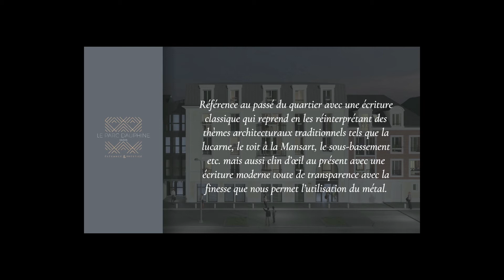Résidence Parc Dauphine à Orléans - Mot de l'architecte | Nos programmes immobiliers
Découvrez notre résidence de standing à Orléans ! Le Parc Dauphine, résidence de 27 appartements d'exception située au 22 avenue Dauphine, idéale pour votre achat immobilier à Orléans. Appartements du 2 au 4 pièces surplombant un magnifique parc arboré.
Implantée au coeur du quartier Saint-Marceau/Dauphine, à 10 minutes de l'hypercentre d'Orléans et à 200 mètres du tramway ligne A et des bords de Loire.

Une bonne opportunité pour habiter une adresse de prestige dans le neuf à Orléans.

➤ Qui sommes-nous ?